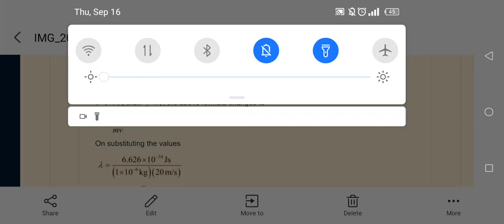Find the de Broglie wavelength of a 1.0-mg grain of sand lown by the wind at a speed of 20 m/s. 4.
concept of modern physic biser 6 edition chapter 3 problem 3 solution .Find the de Broglie wavelength of a 1.0-mg grain of sand
blown by the wind at a speed of 20 m/s.
4. Find the de Broglie wavelength of the 40-ke